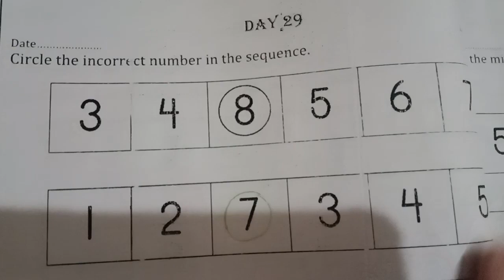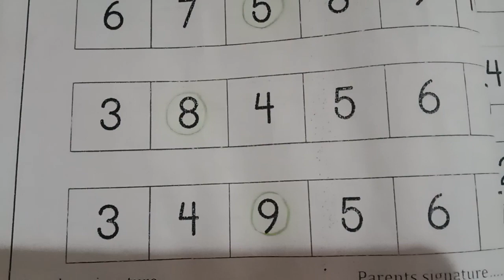class playgroup/Math/day 29